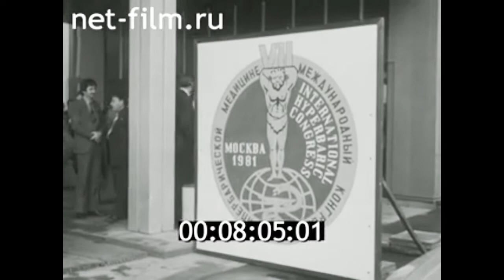1981г. Москва. 7-й Международный конгресс по гипербарической медицине